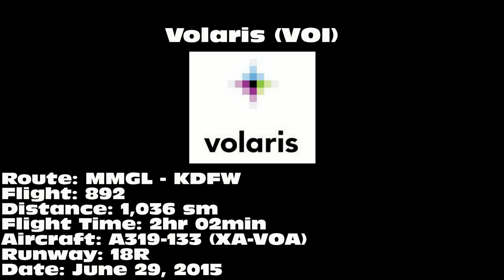Volaris A319-133 [XA-VOA]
Volaris A319-133 landing on 18R at Dallas/Fort Worth International Airport (DFW) on June 29, 2015